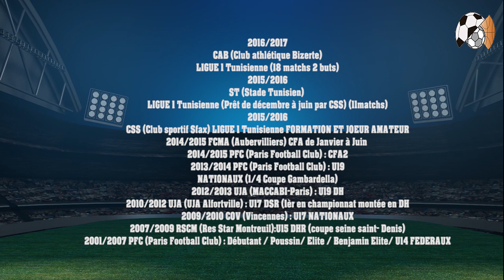Fedi Ben Choug Final